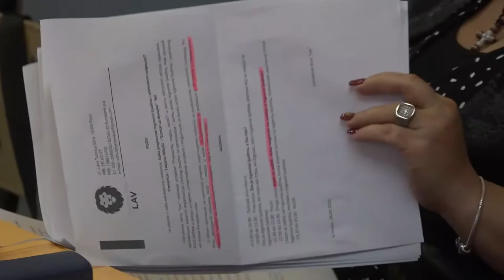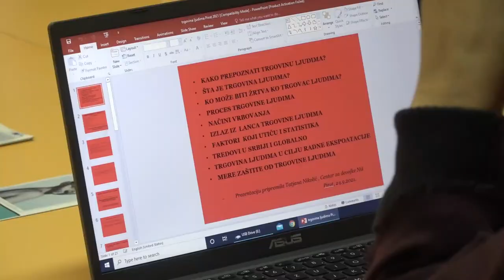UŽ ''LAV'' PRIVODI KRAJU REALIZACUJU DVA VELIKA PROJEKTA